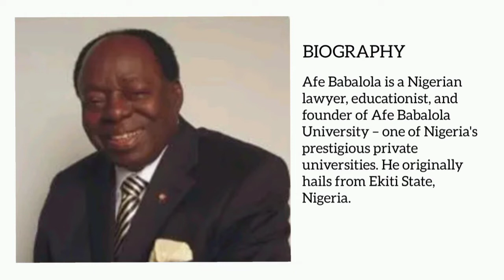Afe Babalola Biography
Who is Afe Babalola? This video talks about the biography of Afe Babalola.